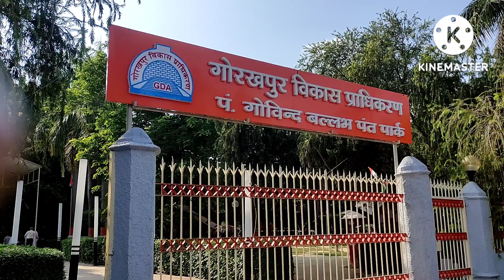Pandit Govind Ballabh Pant Park Gorakhpur ll पंडित गोविन्द बल्लभ पंत पार्क गोरखपुर ll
Pt. Govind Ballabh Pant park Gkp